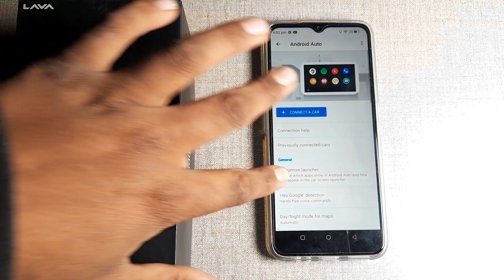how to off start Android auto while locked in lava blaze 5g lava blaze 5G me start Android auto whil